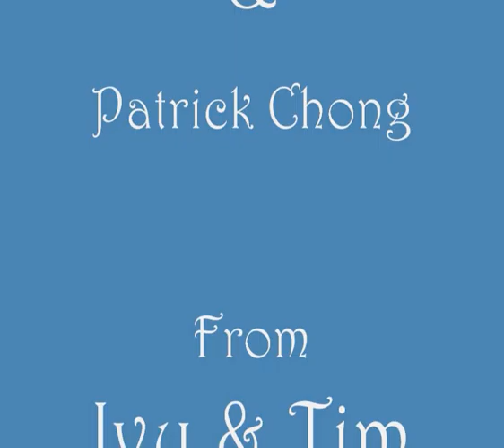Such is Love - Covered by Tri's Hi's (Stephanie & Patrick)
Such is Love - Covered by Tri's Hi's (Stephanie & Patrick) in Ivy and Timothy's Wedding Banquet on 26 June 2009